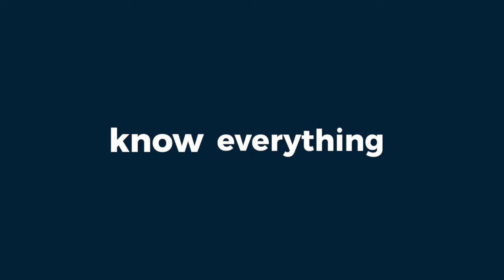fête Greenville TV - Aug 8 to 10 - stuff to do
FGTV was filmed at The Velo Fellow - go see 'em! Help us support our local music and arts scene.